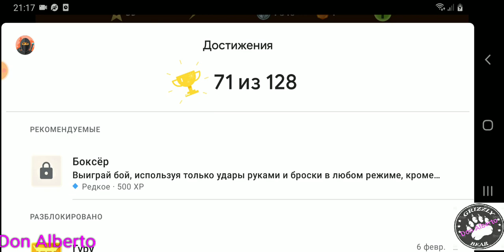ShadowFight2: Интерлюдия,Бой17, Прохождение второго акта.